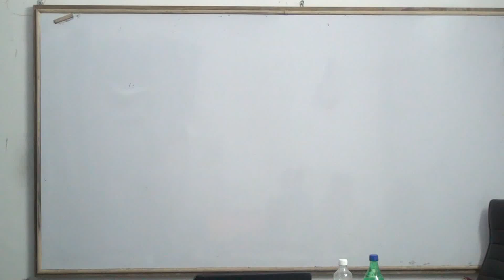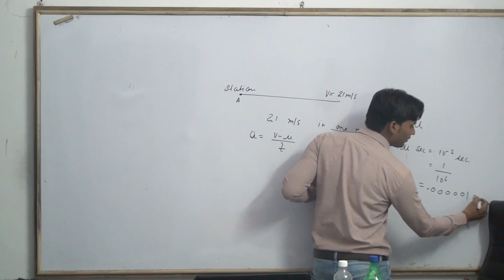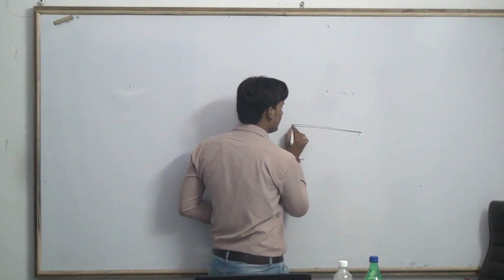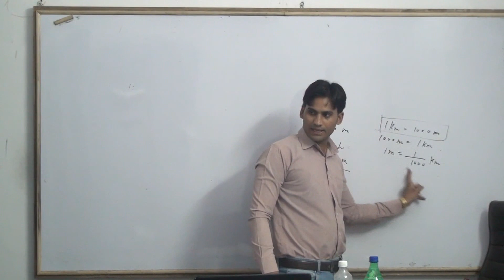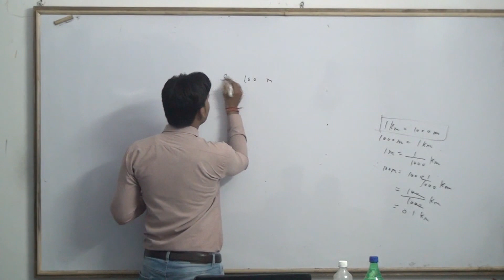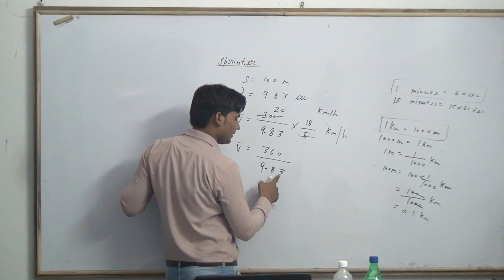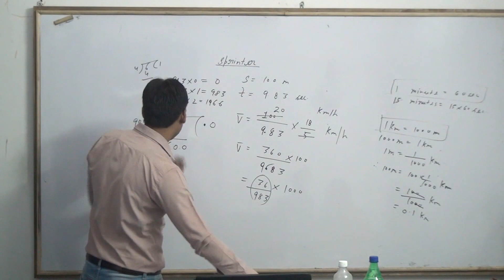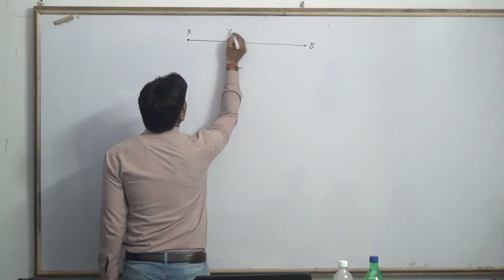class 9 motion | class 9 chapter 8 ncert | physics class 9 motion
MOTION CLASS 9 PART 16

motion class 9 questions answers
types of motion with examples class 9
motion class 9 question bank with answers
class 9 physics motion
ncert class 9 science chapter 9 exercise solution
motion chapter class 9
motion chapter class 9 extra questions and answers
ncert solution for class 9 science chapter 8
ch 9 science class 9
3 equations of motion class 9
class 9 physics chapter 1
motion class 9 question bank pdf
class 9 chapter 9 science
ncert class 9 science chapter 8 exercise solution
ncert class 9 science chapter 8
ncert solution of class 9 science chapter 8
ncert solution class 9 science chapter 8
class 9 chapter 8 science
class 9 science motion
extra questions for class 9 science chapter motion with answers
extra questions for class 9 science chapter motion
ncert science class 9 chapter 8
working model on motion for class 9
ncert solution for class 9 science chapter 9
extra questions for class 9 physics motion
all formulas of physics class 9 motion
class 9 science ch 8
important questions of motion class 9
class 9 motion questions
chapter motion class 9
motion 9th class
motion chapter class 9 video
ncert solution class 9 science chapter 9
distance time graph for class 9
motion chapter class 9 extra questions
motion class 9 ncert
motion class 9 questions answers pdf
motion class 9 ncert solution
motion class 9 in hindi
ncert solution of science class 9 chapter 8
motion class 9th
motion class 9 question bank with answers pdf
motion class 9 extra questions
class 9 science chapter motion
uniform circular motion class 9
formulas of motion class 9
ncert science class 9 chapter 9
class 9 motion solution
class 9th science chapter 9
ch 8 motion class 9
types of motion for class 9
important questions of motion class 9 with answers
motion chapter class 9th
all formulas of motion chapter class 9
class 9 chapter 8 science solution
motion ncert solution
class 9 science chapter 8 extra questions
ncert class 9 motion solution